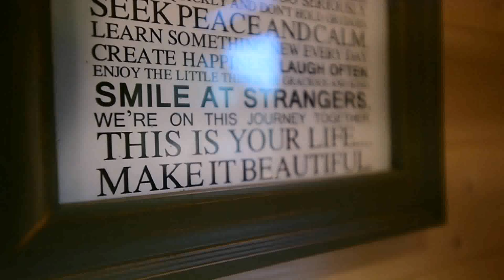Diy Tiny House Big Living Tips